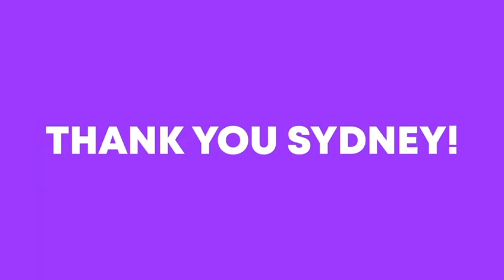Thank You, HallyuPopFest Sydney 2022!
When: 13 & 14 August, 2022
Where: Qudos Bank Arena, Sydney, Australia

The star-studded list features headliners EXO's CHEN and KAI alongside ASTRO, Chungha, SF9, Oh My Girl, EVERGLOW, ONEUS, P1Harmony and KEP1ER.